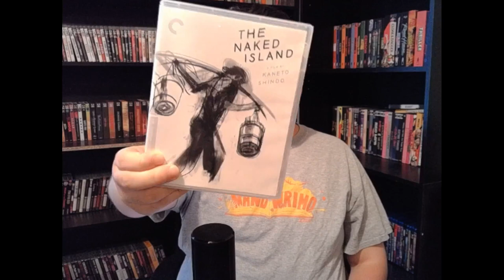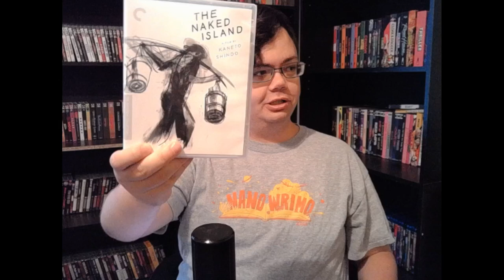31 Days of Japanese Films Video 6: Kaneto Shindo's The Naked Island (1960) Review